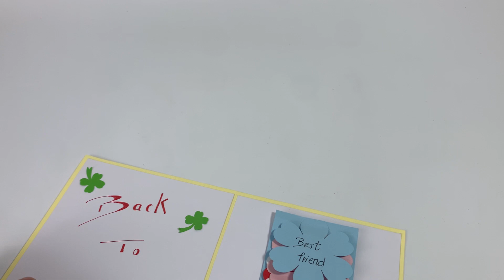Back to school craft ideas | Back to school crafts with paper | DG Handmade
Hi everybody

Today DG Handmade will share with you how to make a back to school greeting card.

The first day of school is coming, have you planned to give your friends anything on this occasion?

Cards can be given on any occasion: back to school, birthday, mother's day, .